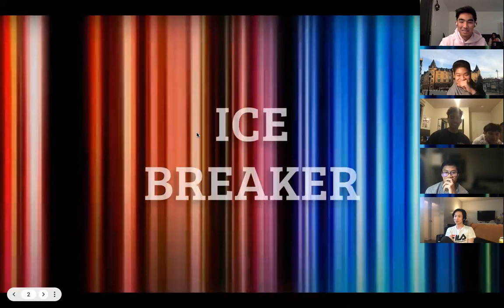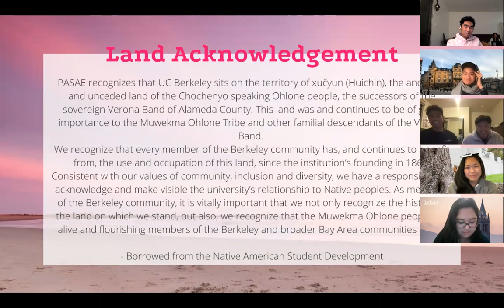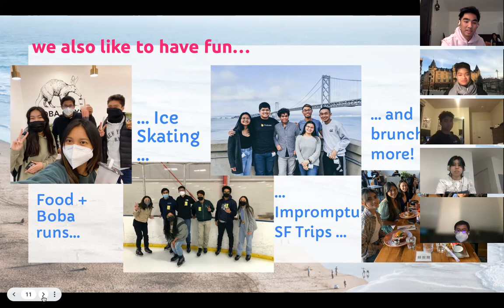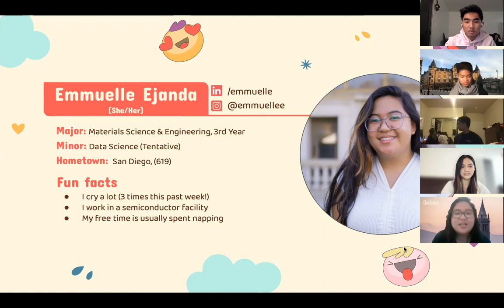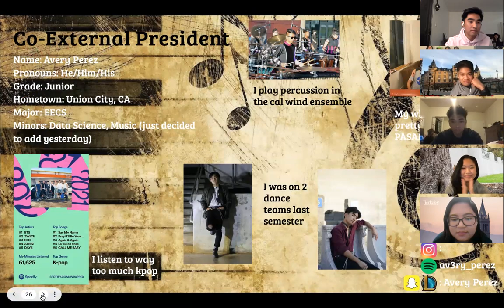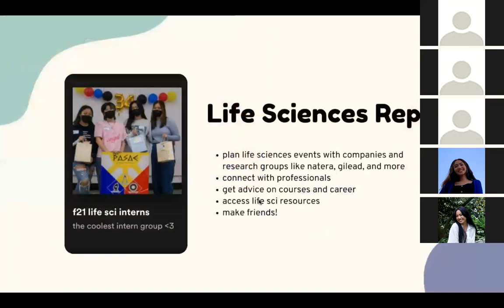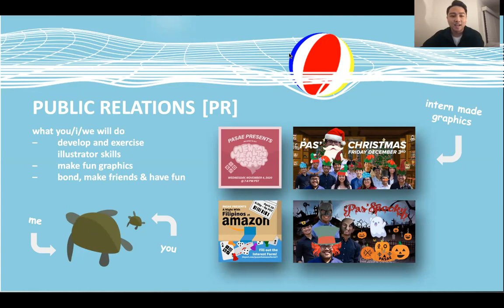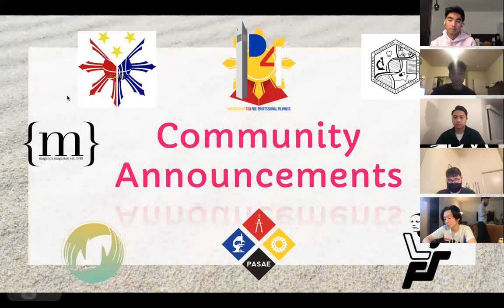PASAE Spring 2022 Infosession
PASAE serves as a close-knit support group for students in the technical fields, providing student members a space for social interaction, cultural understanding, professional guidance, and academic support.